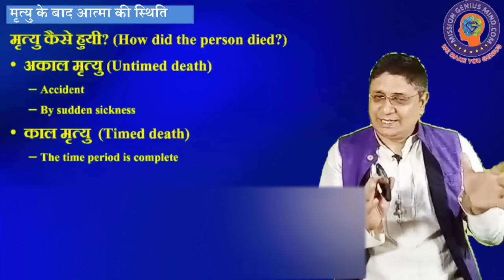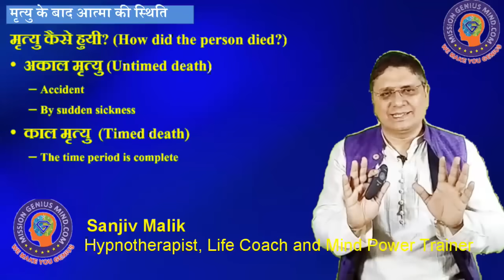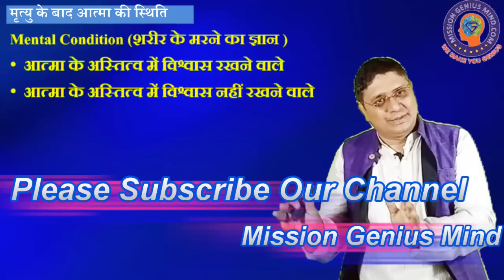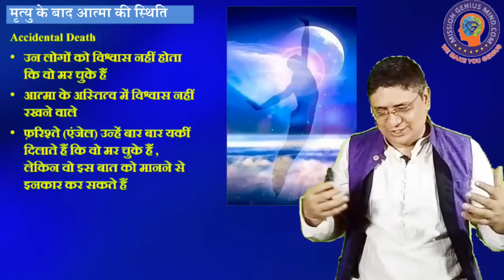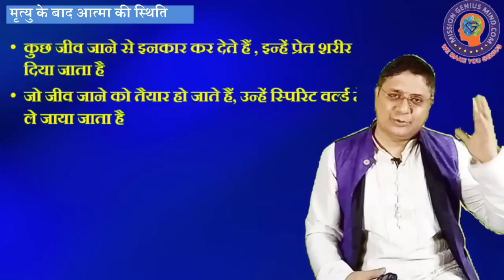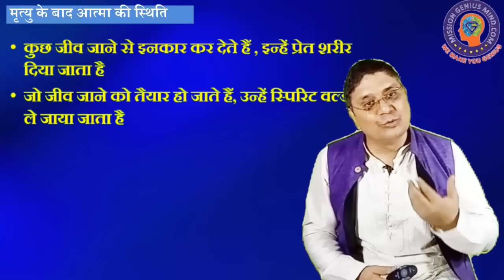मरने के तुरंत बाद आत्मा का अनुभव क्या होता है? Soul Experience After Death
What Happens to Your Soul After Death or Soul Experience After Death

What happens to your soul afterdeath? This is a question that has been pondered by philosophers and theologians for centuries. There is no one definitive answer, as each person's experience of death is likely to be unique. However, there are some common themes that emerge from near-death experiences and other accounts of the afterlife.

One common belief is that the soul leaves the body at death and enters a state of transition. This state may be described as a realm of light, love, and peace. In this state, the soul may review its life and learn from its experiences. It may also meet with loved ones who have passed on before it.

Get answers of the below queries in this video:
• What happens to the soul of a person who commits suicide?
• What happens to the soul of a person who is murdered?
• What happens to the soul of a person who dies young?
• What happens to the soul of a person who dies in a tragic accident?
• What happens to the soul of a person who has lived a bad life?
• What happens to the soul of a person who has lived a good life?
• Is there a heaven and hell?
• Is there reincarnation?
• What is the purpose of the soul's journey?

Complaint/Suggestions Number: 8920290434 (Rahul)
Free Counselling Numbers:  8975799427, 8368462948, 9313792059

Daily Free Meditation Timing's by Sanjiv Malik ji
Meditation Time Slot 1:
3:30 - 4:30 AM IST Daily
Meditation Time Slot 2:
4:30 - 5:30 AM IST Daily
Meditation Time Slot 3:
17:00 - 18:00 PM IST Daily

Passcode: ssdn